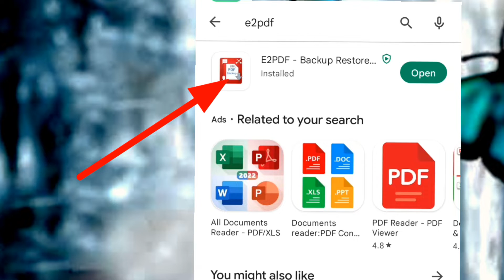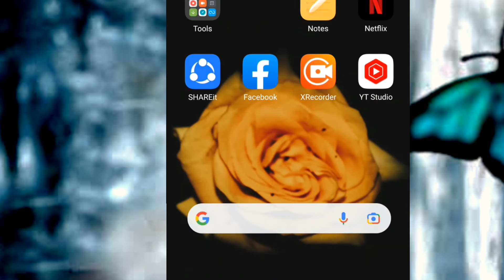দেখুন আপনার প্রিয়জন গোপনে কারও সাথে কথা বলছে কিনা।How To Find my girlfriend and wife call history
ফোন কল লিস্ট বের করব কেমন করে,e2pdf call details bangle,call list any number bangladesh,ফোনের কল লিস্ট বের করার উপায়,how to find my phone call history,how to find my girlfriend call history,how to find my call log,how to find my lost call number,দেখুন আপনার প্রিয়জন গোপনে কারও সাথে কথা বলছে কিনা,call list hack bangle,delete call history recovery android,how to recover call history on android;